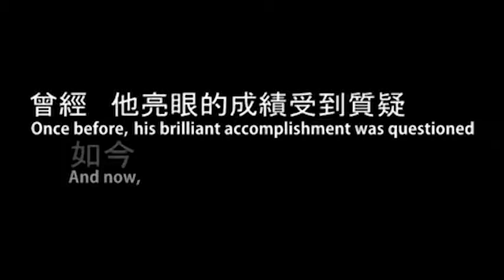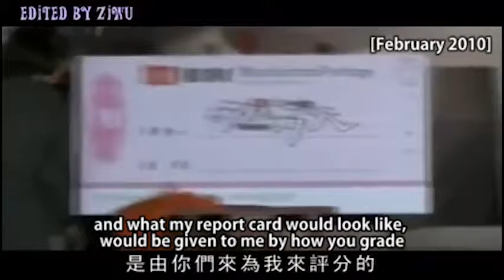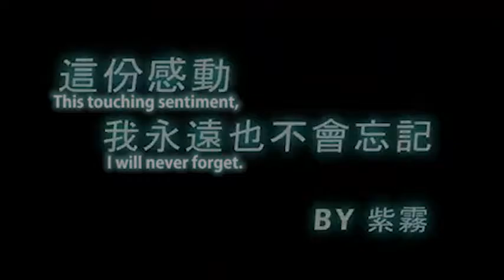Show Lo MV by Ziwu [Eng Subbed]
I'd like to give credit to st1na for the english translation used. Many thanks!